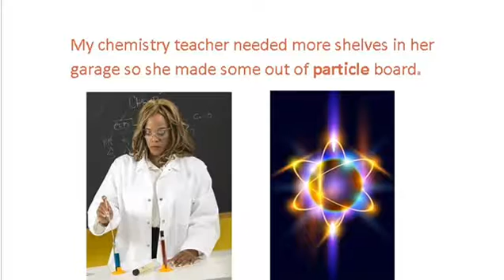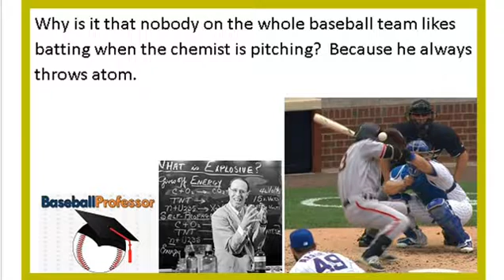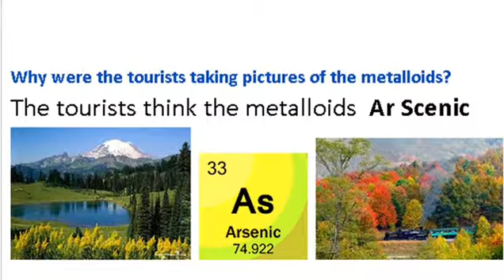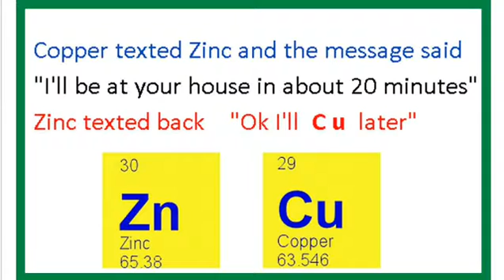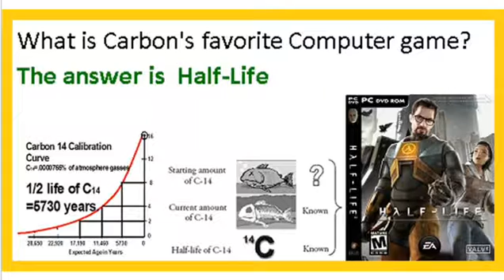Chemistry Jokes All Original part 2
Just more chemistry jokes